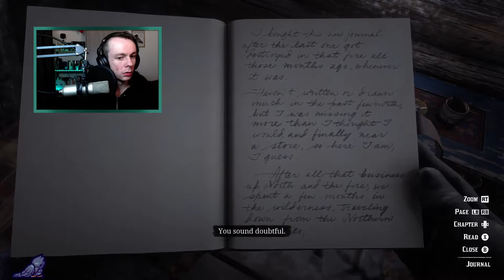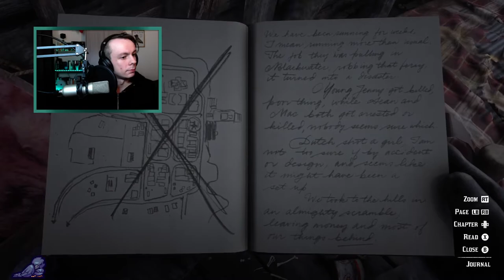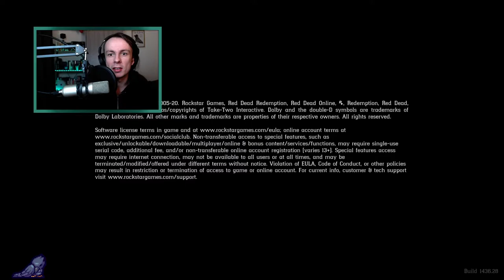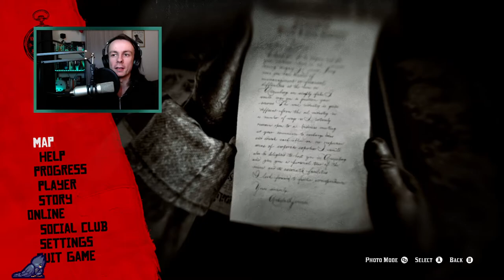Filmmaker Plays : Red Dead Redemption 2 (Part 1) | SkyeBlacke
This was original streamed live on Twitch.tv/Skye_Blacke

Skye Blacke is a Professional Filmmaker and Writer. With a degree in both Writing and Film, they use their knowledge to analysis games from this perspective in order to give insight on the narrative techniques used.